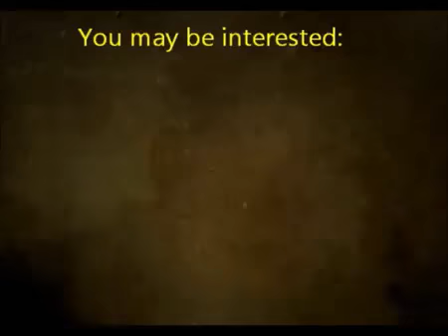Former Delta force SgtMaj. talks about his experience in Special Forces